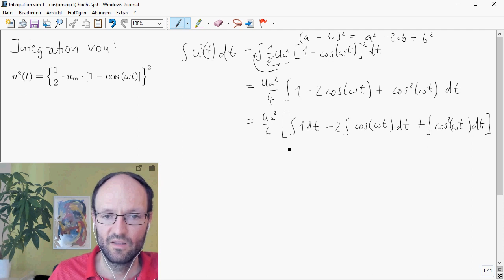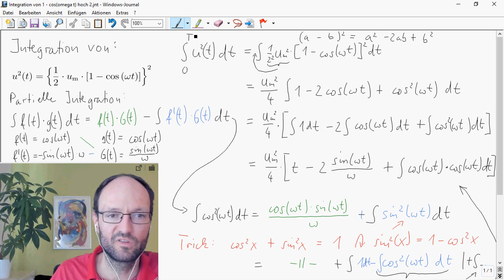Stammfunktion von [1 - cos(ωt)]² mit partieller Integration für die Berechnung des Effektivwerts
Im Video wird gezeigt, wie man die Stammfunktion der Funktion [1 - cos(ωt)]² durch unbestimmte Integration nach der Zeit t bestimmt. Das passiert mittels Integration durch Substitution und partieller Integration. Das Ergebnis ist nützlich, um den Effektivwert der durch die Gleichung 1 - cos(ωt) beschriebenen periodischen Zeitfunktion zu bestimmen.

Kapitelmarken:
0:00 Binomische Formel nutzen
3:55 Partielle Integration
10:38 Einsetzen von sin²x + cos²x = 1
12:34 Zweiter Trick